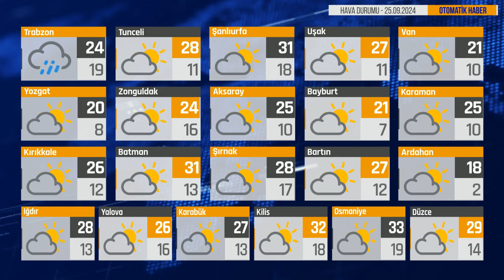Bugün Hava Nasıl? 25.09.2024 Hava Durumu